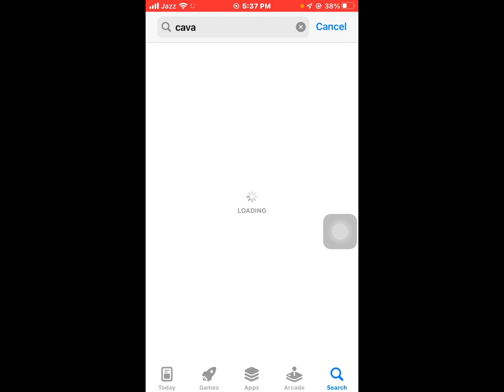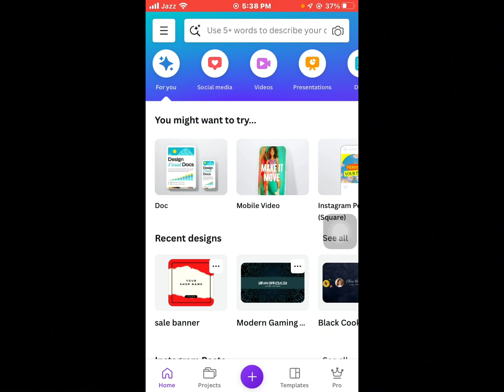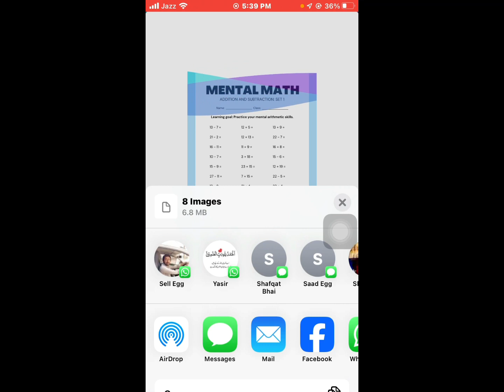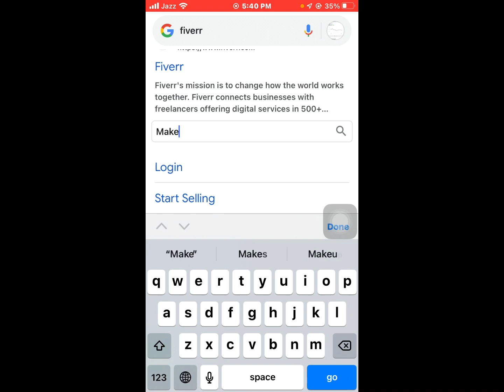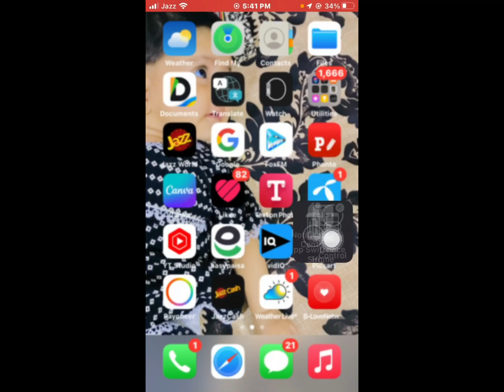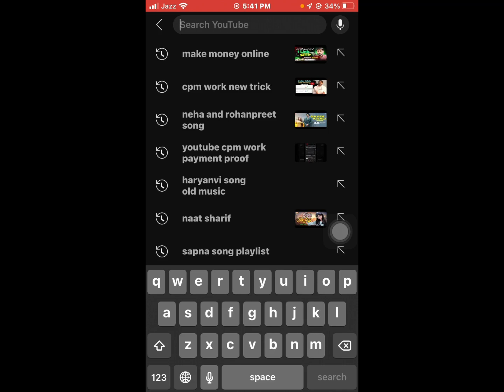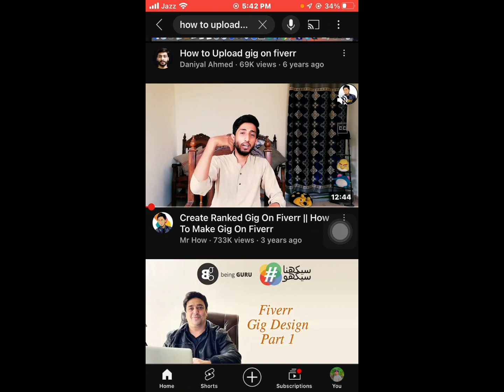Online Earning Without investment 2023 | Daily Earn Rs1500- with Live Proof Official Lardka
In this video i told you a very easy method to
Solve Questions and Earn Money and Solve Math
and Earn Money so Earn Money Online by
learning this easy and simple method of making
child math worksheets by using canva siply just
download worksheets and give your service of
making math worksheet on fiver. And the site
will pay you for
your service.

Suggestion
Online Earning App For Students 2023 | How To Earn Money Online Without Investment | Pak Job Alert

Hunting Big Client in Freelancing | Upwork Proposal Review

1 click 1 dollar | Earn money online in Pakistan | Online earning | Make money online | CPA lead 🚀🚀